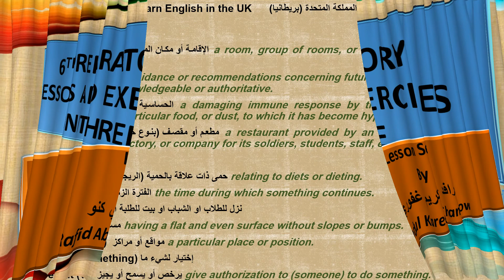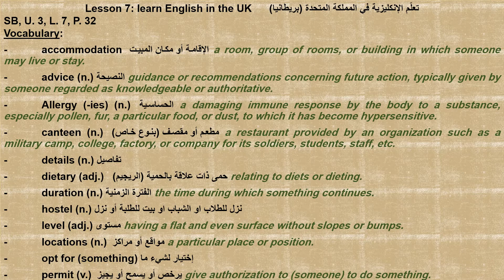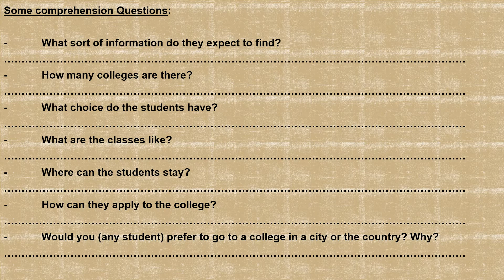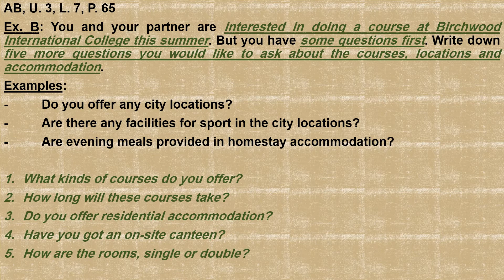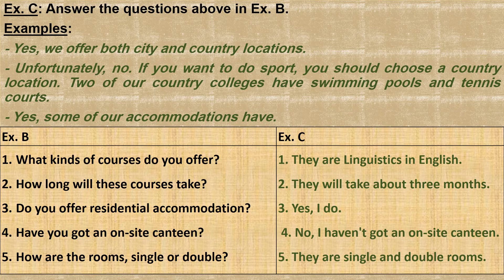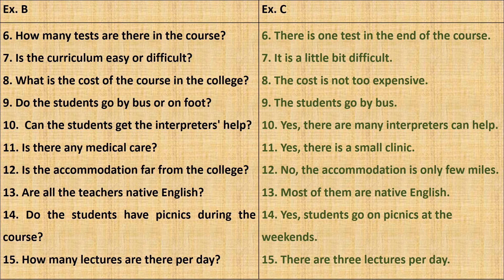6th Preparatory – Subjects Lessons and Exercises U 3, L 7 video